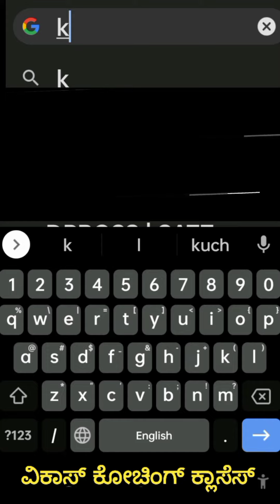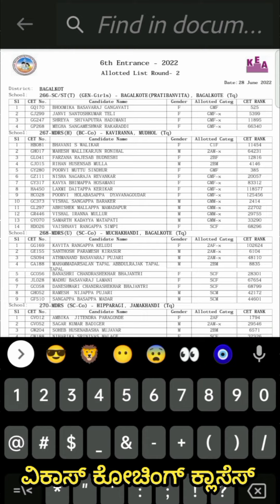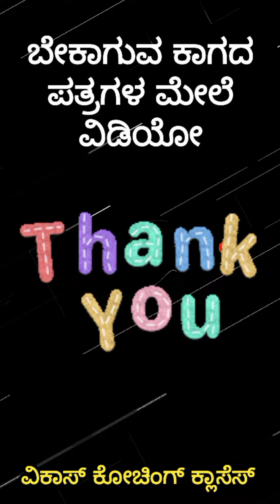ಮುರಾರ್ಜಿ ದೇಸಾಯಿ ಎರಡನೇ ಸುತ್ತಿನ ಸೀಟು ಪಟ್ಟಿ ಬಿಡುಗಡೆ | murarji Desai second list result